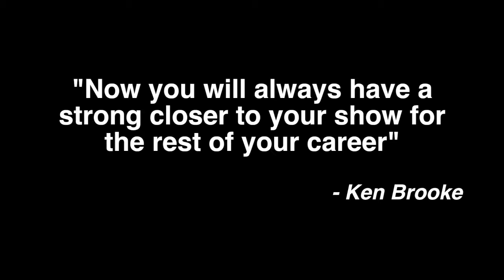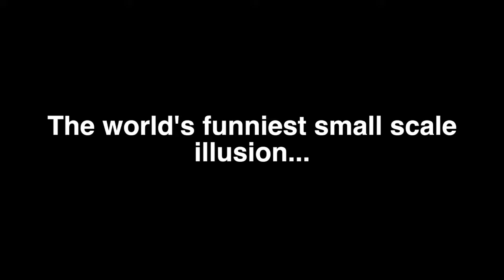Multiplying Bottles Trailer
The perfect DVD to learn the world's most visual and effective multiplying Bottles Routine. A DVD masterclass in this classic effect